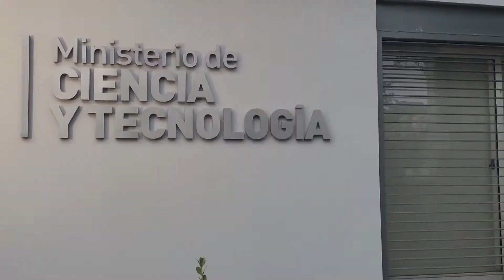Saludo Ministro Clubes de Ciencia